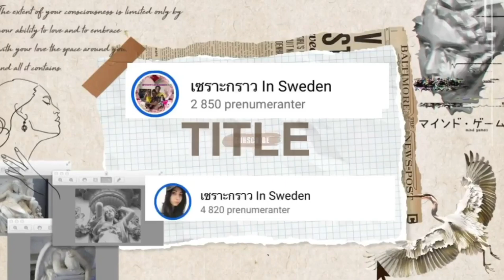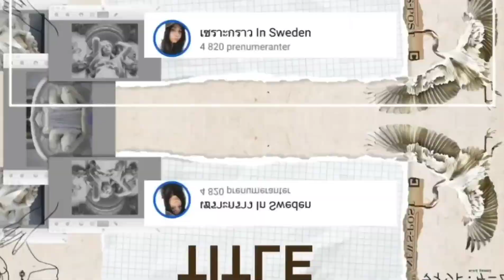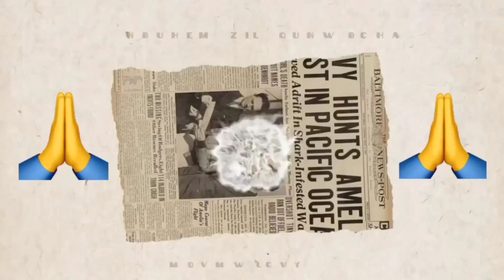เก็บเห็ดดำ ความอลังยังมีอีกเยอะ พ ศ 21 Ep 20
ทุกๆคลิปทำเพื่อเป็นแรงบันดาลใจให้ทุกคนต่อสู้กับทุกปัญหา ทุกอย่างย่อมมีทางออก ท้อได้แต่อย่างถอย ล้มแล้วต้องรีบลุก เราทุกคนยังมีคนที่รักและห่วงใยและรออยู่ข้างหลัง เรามาจับมือเดินไปพร้อมๆกันคะ 💪✌️ ครอบครัวแม่แป้งขอบคุณสมาชิกเก่าและใหม่ที่คอยสนับสนุนและติดตาม🙏
และขอให้ทุกคนแสดงความคิดเห็นอย่างสุภาพ ขอบคุณมากคะ🙏